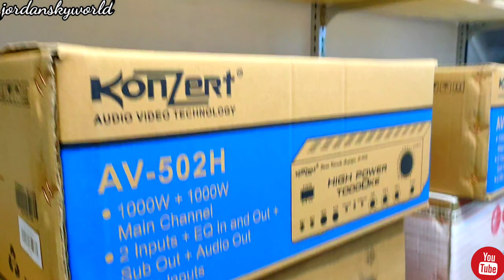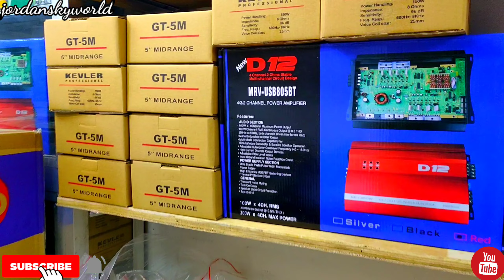Updates sa New Store Namin | Sunsonic Electronics Plaza | Raon Manila.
If you're new to my channel pls..
For more updated video on my channel.
Thank for your support.
And.we love u all

Videoke for sale.
JOLANE GENERAL MERCHANDISE
Globe Building Globe Electronic Center
(Raon St.,) Gonzalo Puyat.
Located at Raon Quiapo Manila
Call and text

Nag Open Kame ng Panibagong Branch
New Store Elctronics
Sunsonic Electronics Plaza

G-14 Sunsonic Elecroncs Plaza
 Esperanza St.corner Quezon.Blvd.
Quiapo Manila

Visit in Raon.

Thank you so much sa mga support and loving.

YoutubeChannel: jordanskyworld.

Hit the bill button for new updated video